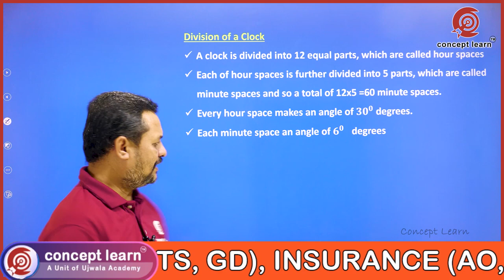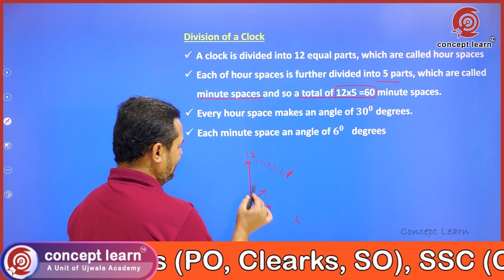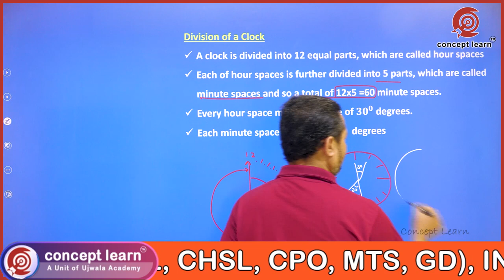CLOCKS | Concept Learn | Bank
Hello Friends...
 We are starting this channel to help students who are preparing for competitive exams and also for academics.
 We are Mainly focusing on BANK, SSC, INSURENCE, RRB Sector
i.e., SSC: SSC (CGL, CHSL, CPO, JE, JHT, GD, Stenographer).
Railway: RRB-(ALP, JE, NTPC, Group D), RPF.
Bank: IBPS (PO, Clerk, SO, RRB’s), SBI (PO, Clerk, SO), RBI(Grade B, Assistant), NABARD EXAMS.
Insurance: NICL AO, ASSISTANT, LIC.
We Publish videos related to BANK, SSC, INSURENCE, RRB and for all Competitive Exams. Our motto is "YOU THINK OF YOUR FUTURE, WE MAKE THE PATH"
We believe where learning is imparted through crisp to the point related and relevant videos.